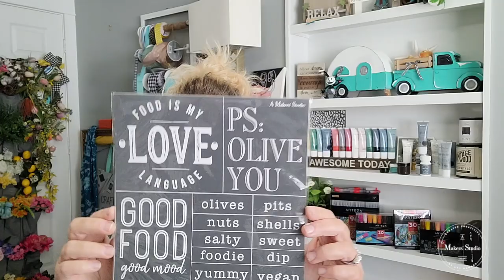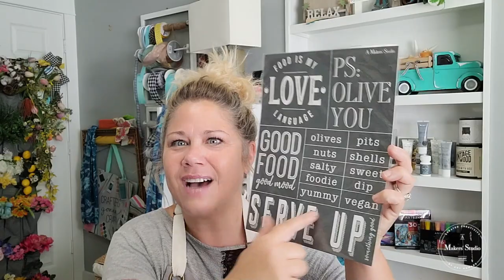DIY Charcuterie Signs | Food Is My Love Language | Step By Step Tutorial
Get ready for your holiday hosting with DIY Charcuterie signs and boards. Our new Food Is My Love Language Mesh Stencil releases TODAY. Watch as Kerri from Mama Dares To DIY shows you how she uses our ChalkArt to create adorable signs.